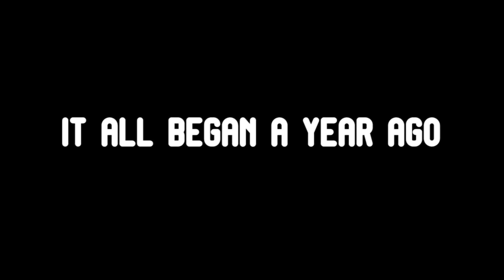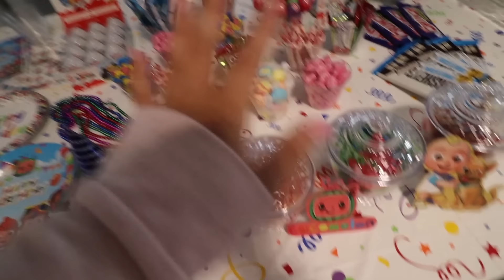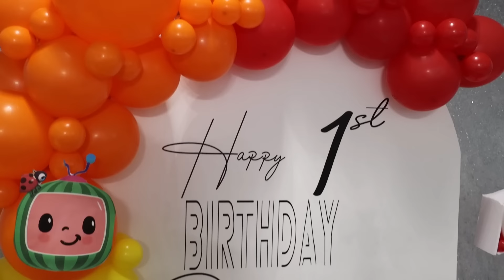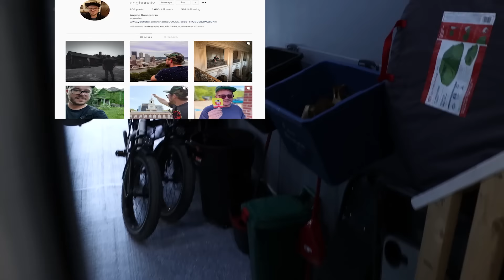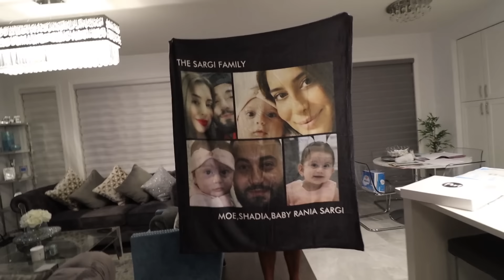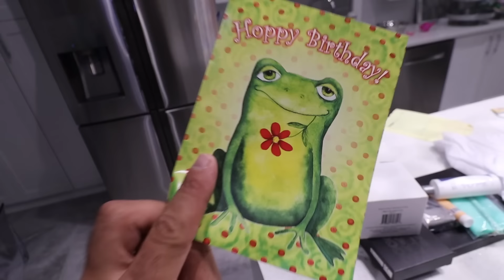HAPPY BIRTHDAY RANIA (emotional)